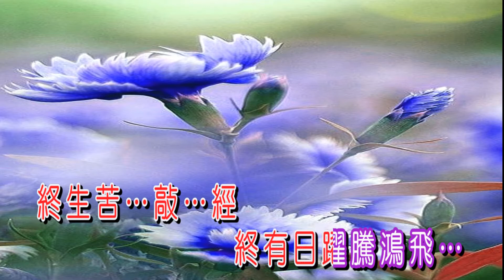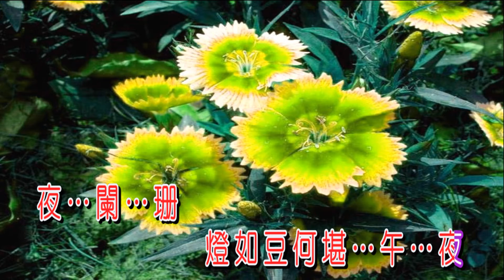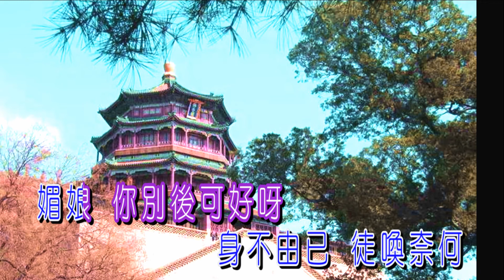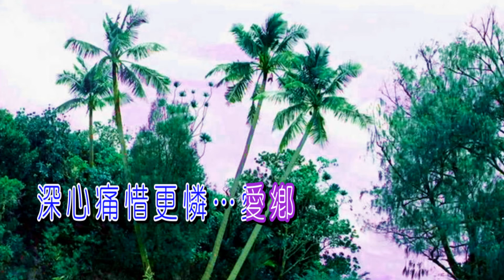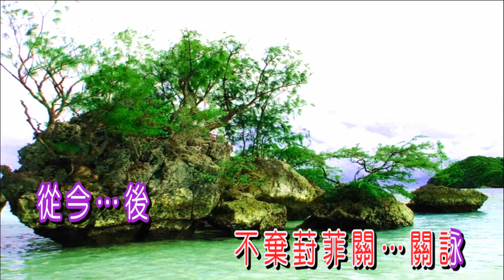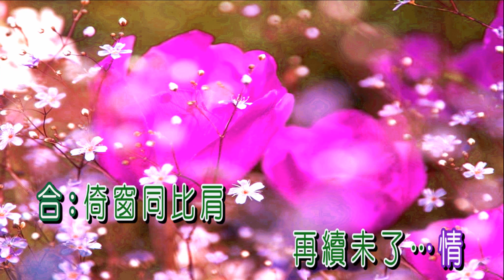梵台續情絲 招錦裘子喉伴唱 視頻字幕由至醒新制作 x264